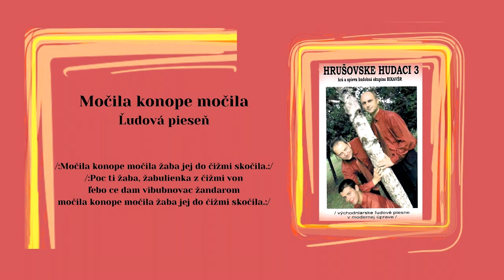BIKAVER 3, alias Hrušovské hudáci, Ej kec ja bul, Močila konope, ľudové, Videorohaľ